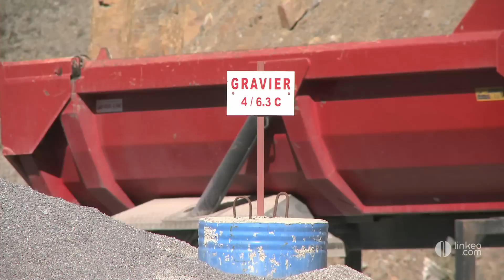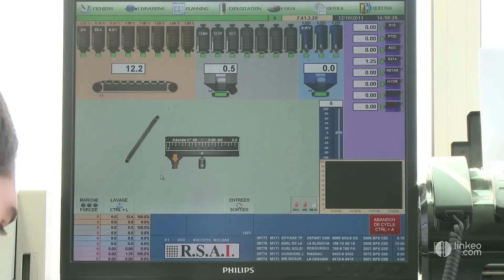MILHAU SARL : Travaux publics et privés dans le Tarn, l'Aveyron et l'Hérault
L'entreprise Milhau est une entreprise familiale qui est depuis 38 ans au service des particuliers, des professionnels, et des collectivité dans les département de l'Aveyron, du Tarn et de l'Hérault.
Nous exploitons une carrière dans le Tarn d'ou nous extrayons des agregats calcaires de différents calibres pour tous vos travaux d'empierrement, d'assainissement, de chaussée, et d'enrochement.
Nous possédons deux centrales à béton dotées de la norme NF, à Viane dans le Tarn et à St Afrique dans l'Aveyron. Nous fabriquons, et livrons différents bétons, et chapes liquides Lafarge.
Notre laboratoire effectue des vérifications régulieres de nos produits.
Milhau sarl réalise tous vos travaux de terrassement, d'ouverture de chemins, de forages et tous travaux publics, et agricoles. N'hésitez pas à nous contacter pour un devis gratuit, personnalisé et professionnel.